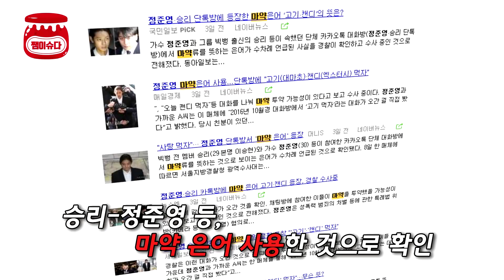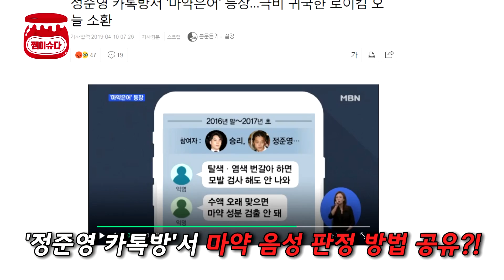"캔디먹자" 승리-정준영, 그들만의 언어 사용한 이유는?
마약하는 사람들이 단속을 피하기 위해 사용하는 마약 은어.
이 은어들이 '정준영 카톡방'에도 등장한다고 하는데요.
의혹이 사실인 걸까요?